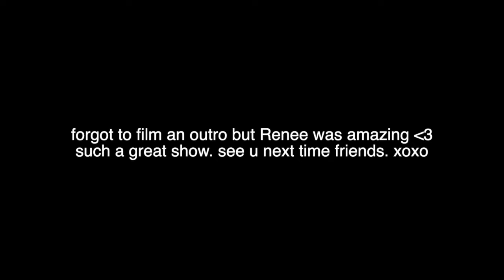SEEING RENEE RAPP LIVE IN MONTREAL! | concert vlog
hey friends! welcome to another concert vlog, seeing Renee Rapp live in Montreal! She was truly amazing - you defs need to see her one day!

SUPPORT ME
✧ Digital Planners

Hey my names Amanda, i'm a 25 year old lifestyle creator living in Montreal, Canada. I love to make videos that revolve around lifestyle, mindset, pop culture and entrepreneurship!